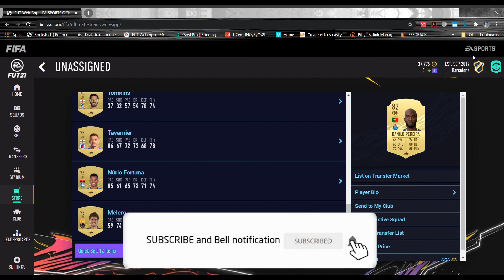FIFA 21 | Hybrid Nations SBC | Elite Eight SBC | No Loyalty | CHEAP & EASY | by gaming mafia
Please help me keep this channel up and running by donating any amount

How to complete Latest FIFA 21 | Hybrid Nations SBC | Elite Eight SBC | No Loyalty | CHEAP & EASY  | FUT 21 SBC

send me a picture of the player that you got from the SBC via the social media link is below